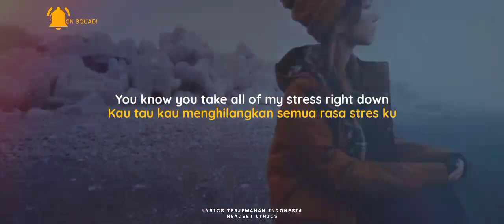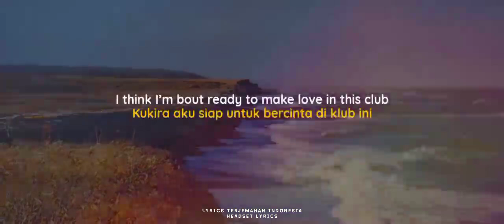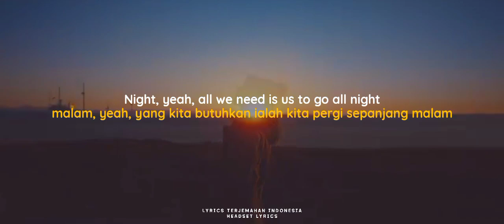Ed Sheeran - 2step (feat. Lil Baby)| Lyrics Terjemahan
Lyrics :
I had a bad week
Spent the evening pretending it wasn’t that deep
You could see in my eyes that it was taking over
I guess I was just blind and caught up in the moment
You know you take all of my stress right down
Help me get it off my chest and out
Into the ether with the rest of this mess
That just keeps us depressed
We forget that we’re here right now
‘Coz we’re living life at a different pace
Stuck in a constant race keep the pressure on
You’re bound to break
Something’s got to change
We should just be cancelling all our plans
And not give a damn
If we’re missing out on what the people think is right
Seeing through a picture behind the screen
And forget to be, lose the conversation for the message that you’ll never read
Oh we should head out to the place where the music plays
And then we’ll go all night
Two stepping with the woman I love
All my troubles turn to nothing when I’m in your eyes
Electrified, we’ll keep turning up and go all night
Oh we had dips and falls in our time
But we know what it feels to be low then up, alone and then loved
And all we need is us to go
All night, night
Night, yeah, all we need is us
Baby
Sun coming up when we walk out
We lost the track of time
Everything that I been dealing with ain’t even cross my mind I don’t see nobody in here but us for real
For you I’m blind
We go anywhere
It don’t take much for us to catch a vibe
Come here I need to tell you something
Do whatever to get you there I’ll put you on a Lear
Private island for a month straight
They’ll think you disappeared
Lamb truck look good on ya
I’m copping you that urus
I think I’m bout ready to make love in this club
Only thing I need is my drank and my drugs
I done got on 10 and forgot where I was
Some parts I don’t like but this part I love
Only me and my guys
I been having me a good time
You can see it in all in my eyes
Two stepping with shorty
Got her rocking side to side
You should let me know when you get ready to ride cause
We’ll go all night
But we know what it feels to be low then up, alone then loved
All night, night
Two step and with the woman I love
Night, yeah, all we need is us to go all night
Night, night